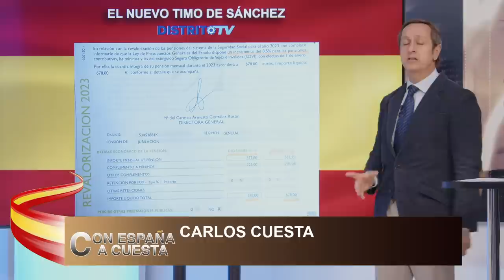💥TREMENDO💥CARLOS CUESTA descubre 💥EL NUEVO TIMO DE SÁNCHEZ que pone en pie de GUERRA a los ESPAÑOLES